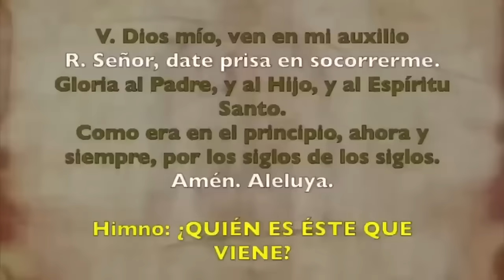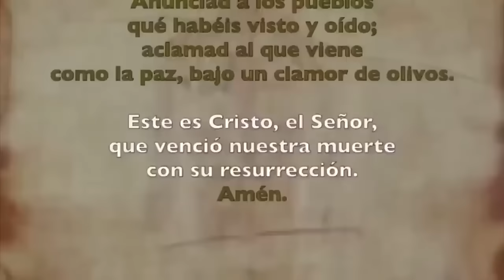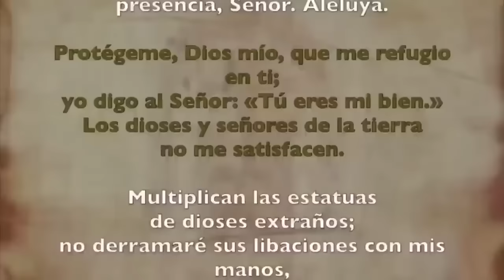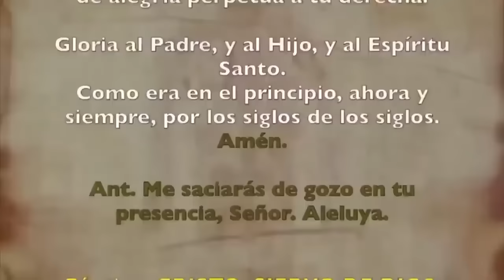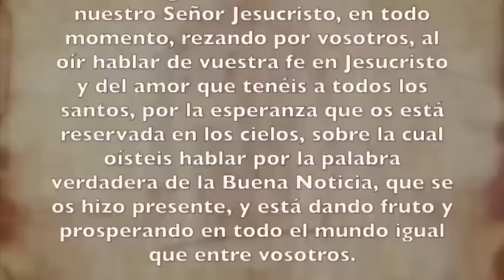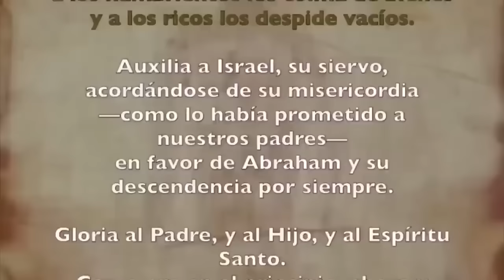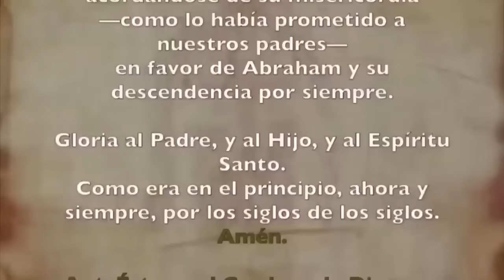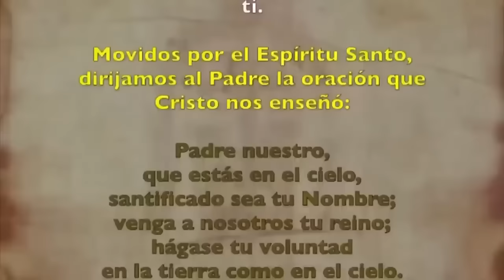Oración de la tarde (I Vísperas), SÁBADO 26 DE OCTUBRE 2024 | XXX semana T. Ordinario